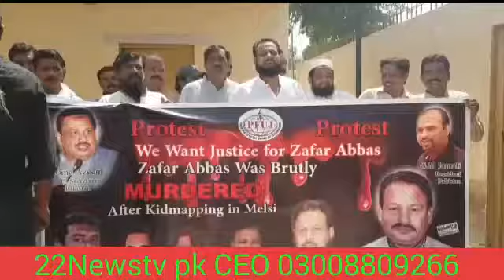13 September 2019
Video from Saleem